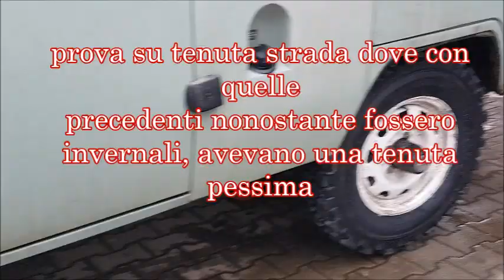UAZ tyres GreenWay Macho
all terrain tyres, GreenWay MACHO ottime per OFF ROAD e buone per la strada normale con velocita' massima fino a 130KM H. Ma quando mai la 2206 arriva a 130!!! Montate oggi, si sente subito la differenza nonostante avessi prima delle ruote invernali...( e nemmeno Gratis). Queste devo dire che fanno la differenza...anche nel LOOK, piu' GRRRR.